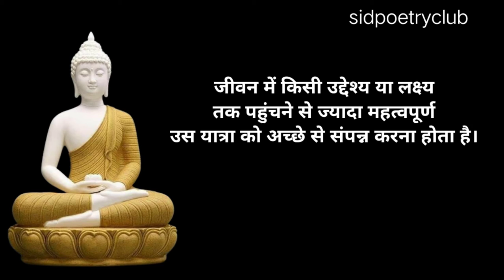बुद्ध के वचन || बुद्ध के अनमोल वचन